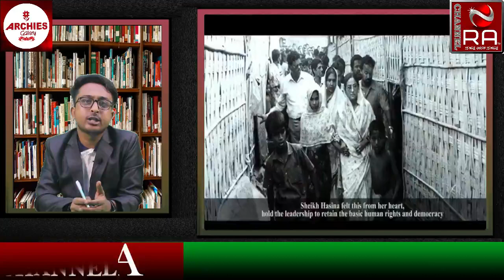শুভ জম্মদিন জননেত্রী শেখ হাসিনা । Sheikh Hasina | Birthday | Channel RA News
উপস্থাপকঃপ্রিয়ম কৃষ্ণ দে ।

9. কি চলছে চ্যানেল আর এ অফিসে??? চলুন দেখে আসি। Viral News 2022 । Channel RA News ।

11. ১২টি দেশের ৮০ জনেরও বেশি লোকের দেহে মাংকিপক্স সংক্রমণ । Viral News 2022 । Channel RA News ।

13. না বুঝে লিচু খেলে কি ভয়ংকর পরিণতি হতে পারে বিস্তারিত দেখুন । Viral News 2022 । Channel RA News ।